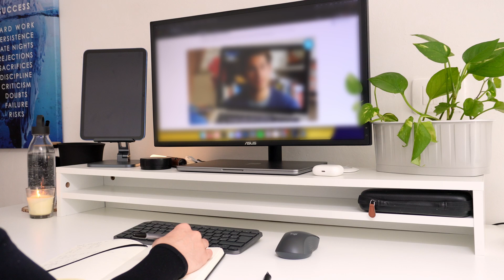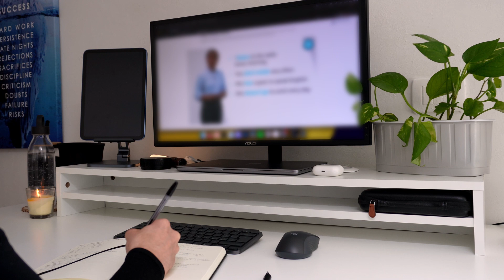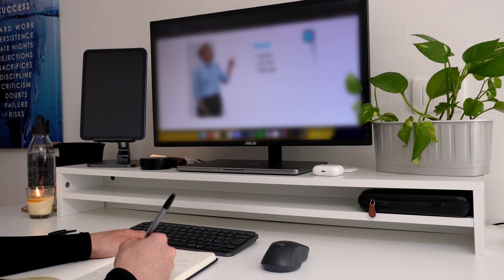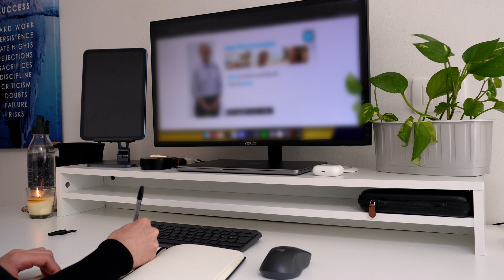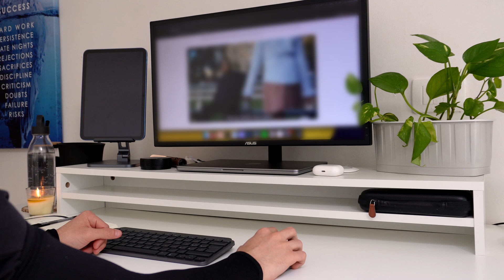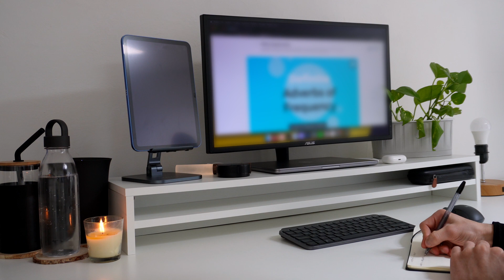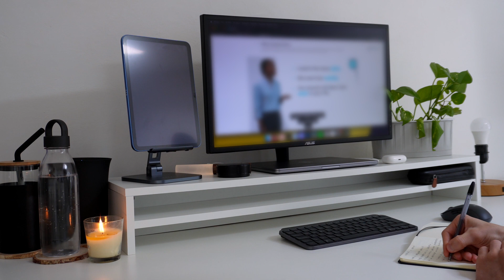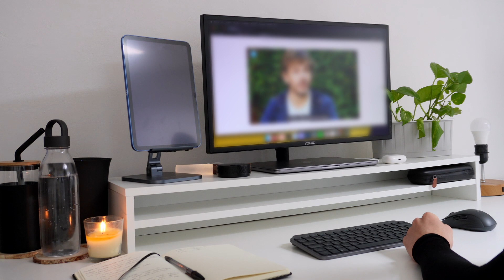2h Study With Me - Early Morning☀️ - Pomodoro 40/20🍅 - Study Ambient Sounds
Hi Everyone... Welcome in this Study Session With Me. Today we will study in a early morning, with a beautiful ambient librarian sounds. This sound is really crazy! In this study with me session we use a pomodoro 40/20 technique. Thanks for joining me and ENJOY!

My Setup
💻My Desk Setup:

Setup
⚙️Desk Setup:
Macbook M2
Macbook Hub
External Monitor
Monitor Stand